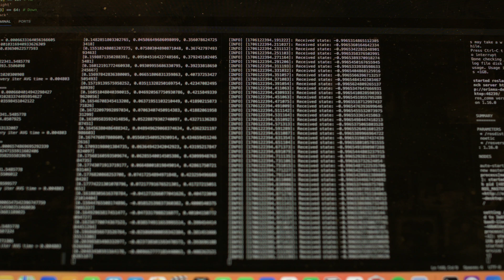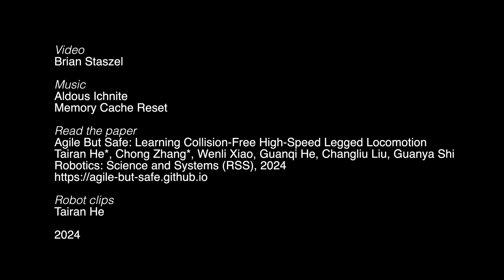Agile But Safe : Learning Collision-Free High-Speed Legged Locomotion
Work from Tairan He and Chong Zhang in conjunction with Wenli Xiao and Guanqi He from ETH Zurich.

To learn more about the ABS framework, read the paper here:

Tairan He*, Chong Zhang*, Wenli Xiao, Guanqi He, Changliu Liu, Guanya Shi
Robotics: Science and Systems (RSS), 2024

Robotics Institute faculty involved in this project:
Guanya Shi